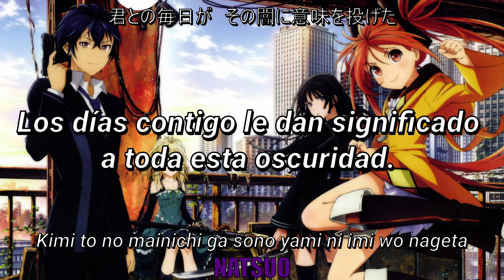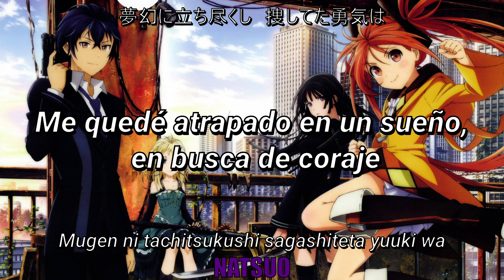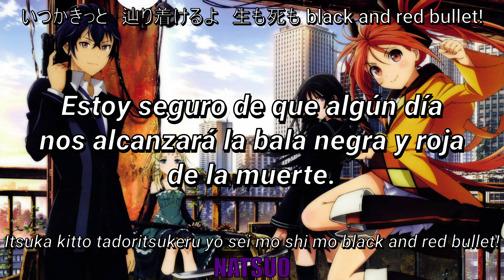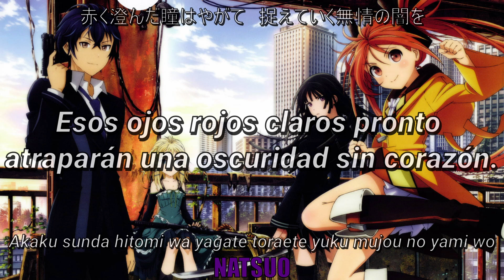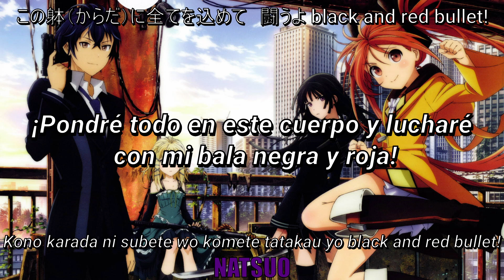Black bullet Op; Sub español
Black Bullet-fripSide

Sinopsis:
En un futuro cercano, los humanos han sido derrotados por unos parásitos virales llamados Gastrea. Los sobrevivientes han sido exiliados en un pequeño territorio viviendo entre la desesperanza y el miedo. Rentaro, un joven que vive cerca de Tokio, miembro de la “Seguridad Civil”, una organización especializada en la lucha contra los Gastrea, quien tiene particularmente a cargo el cumplir con tareas sumamente peligrosas. El junto a su pareja, la bella y joven Enju, son capaces de luchar contra estos parásitos gracias a sus peculiares poderes. Hasta que un día ambos reciben una peligrosa asignación especial del gobierno: evitar la completa destrucción de Tokio.

🗻La universidad me esta quitando mi juventud🗻

Letra(Romaji):

Hibiware koware yuku sekai wa hateshinaku
Michi naru souzou ga ima chitsujo wo nakushiteru
Kasaneau itami ga kurikaesu genjitsu
Kimi to no mainichi ga sono yami ni imi wo nageta

Sashi shimeshita michi wo kagayakasetai kara
Kuroi kono juudan ga ima subete wo uchinuku

Akaku moeru sono manazashi ni atsuku hibiku inochi no kodou
Tsuyoku fukaku tsuranuite yuku shinjitsu wo （black and red bullet!)
Kizudarake no kokoro moyashite kimi to asu wo kirihirakitai
Kono karada ni subete wo komete tatakau yo black and red bullet!
Kibou wo shinjite

Hagukumi kowasareta kanashii sono kioku
Te ni shita kono karada itsukaraka iki hisometa
Mugen ni tachitsukushi sagashiteta yuuki wa
Chiisana kimi no naka ni yawarakaku yadotteta

Katachi wo nakushiteku aimai na shinri ni
Tachimukau sono seigi wo mamotte ikiru kara

Kimi to tobou hatenai yume ni mukau kokoro shinsoku no kaze
Motto hayaku uchiyabutteku genkai wo (black and red bullet!)
Kizudarake no kokoro wo daite tsumugu asu wo hikiyoseru kara
Itsuka kitto tadoritsukeru yo sei mo shi mo black and red bullet!
Koeta sono saki ni

Akaku sunda hitomi wa yagate toraete yuku mujou no yami wo
Dakara boku wa tonari ni iru yo itsu no hi mo
Kono omoi ni subete wo komete tsuranukou

Kibou wo shinjite